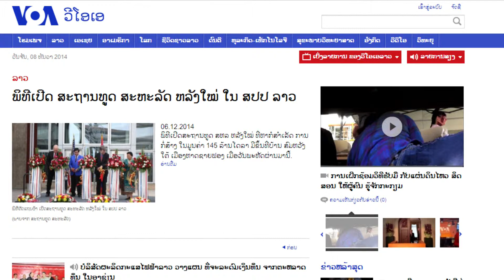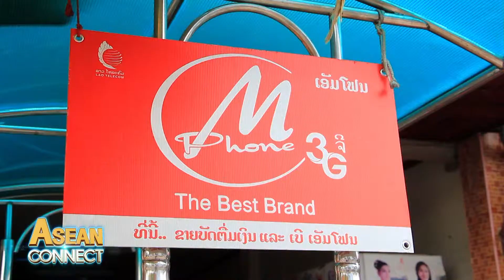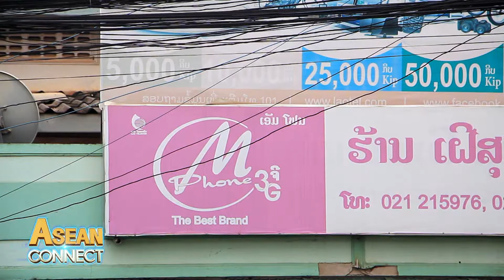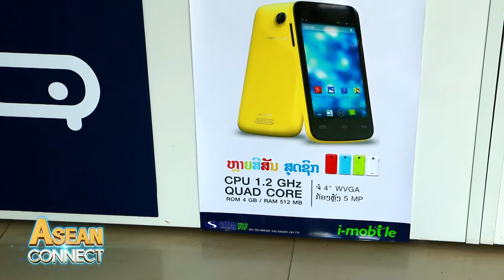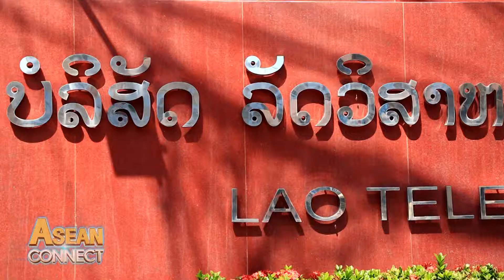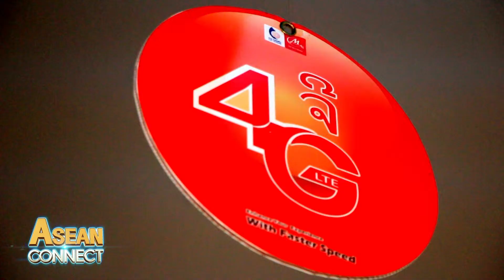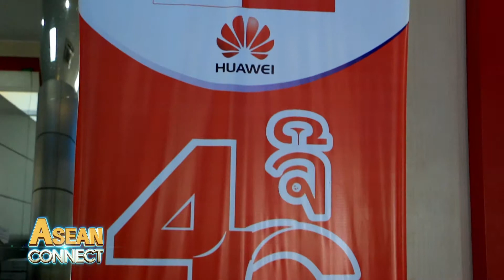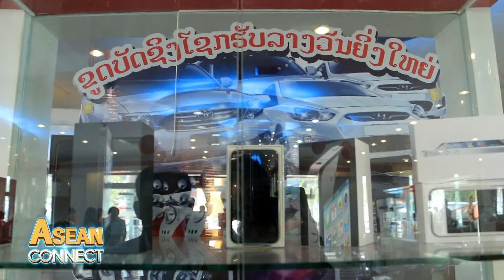Asean connect Lao telecommunications